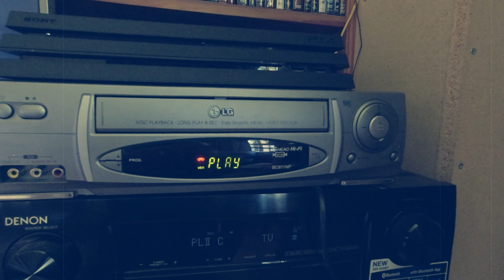makasiini meet kurikka finland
"See also our instagram finniscountry!